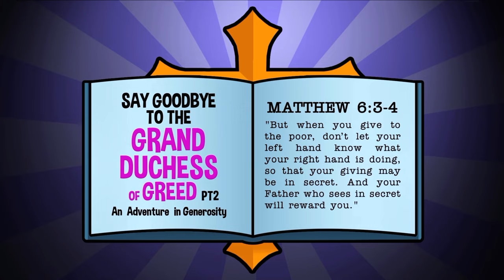Bibleman: An Adventure in Generosity (Part 2)